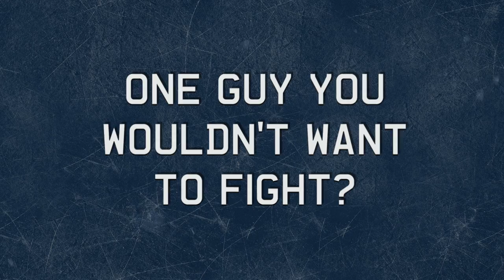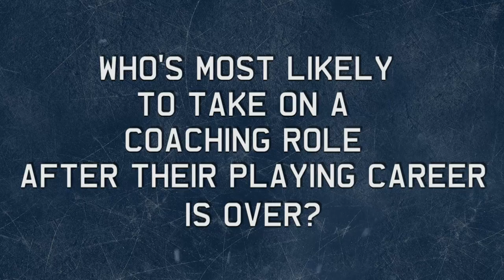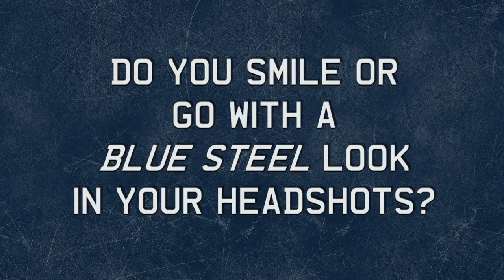20 Questions with Travis Dermott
Rinat Valiev sits down with Travis Dermott this time, as the two d-men go back and forth with 20 Questions.